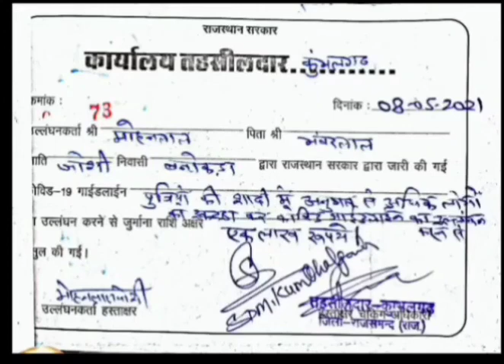BARGAINING HAPPY NESS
BARGAINING HAPPY
NESS